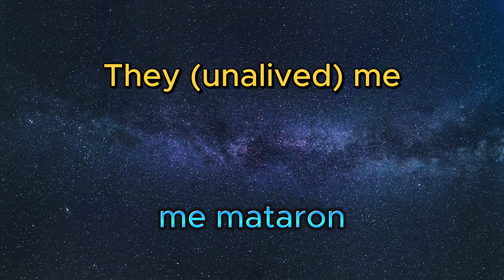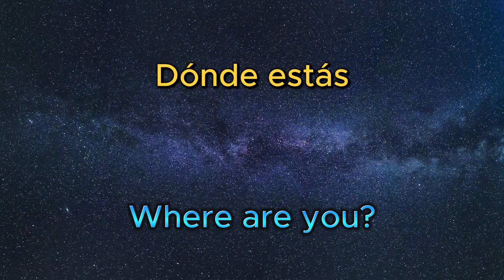Must Know Spanish Gaming Phrases!!!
These are a list of Spanish gaming phrase and words, we go through about 25 phrases and words that relate to gaming and how to say them in Spanish and English. Using Spanish shows to learn Spanish can also really help you learn Spanish too this is the best way to expand your Spanish vocabulary, by using things that you like to do and immersing yourself in Spanish.

Spanish shows to learn Spanish
Learn Spanish with Your Favorite Tv-shows and Movies with LingoPie: